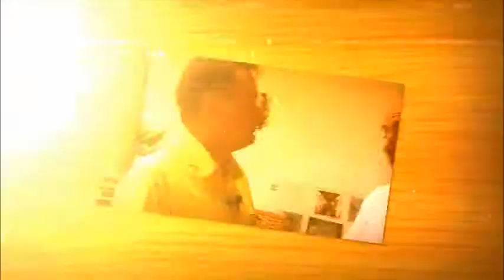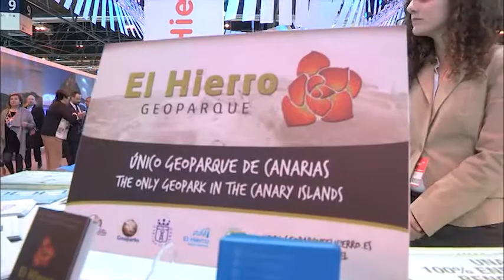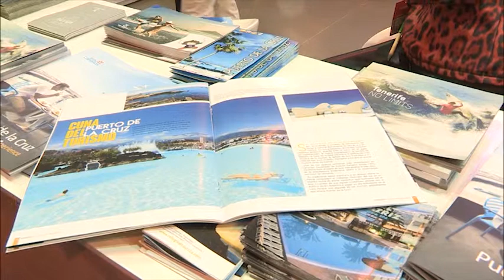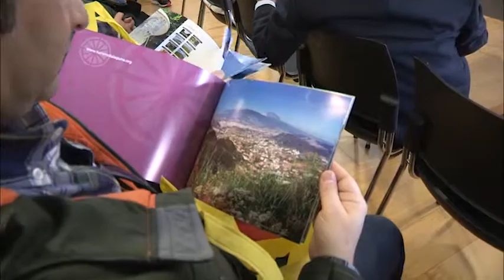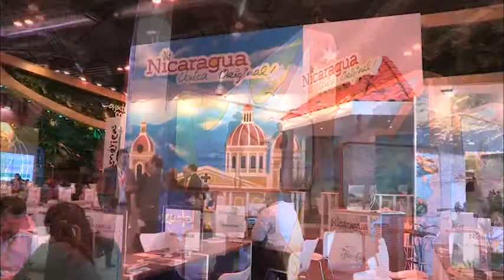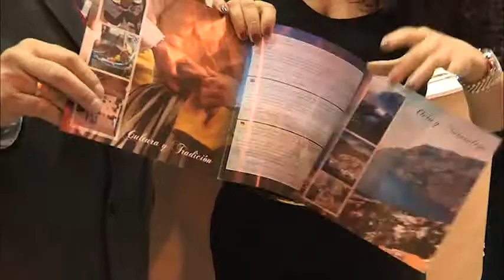VIAJAR EN CANARIAS 120 ESPECIAL FITUR 2015 PARTE I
Viajar en Canarias nº 120 dedicado a la feria internacional de turismo FITUR 2015